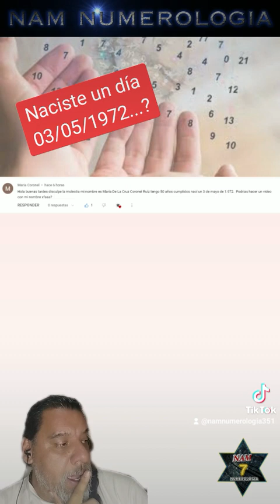NACISTE UN DIA 03/05/1972...? - NAM NUMEROLOGÍA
Cada día tiene su significado!!! si querés saber más, o pedir tu Estudio Numerologico Personal, solo escribeme en comentarios!!!

Si deseas colaborar con el canal, o pedir tu nombre y que el video este en menos de 48hs en mi canal, puedes hacerlo a través de PayPal (exterior de Argentina).

Si estas en Argentina podrás colaborar con el canal, o pedir tu nombre, a través de MERCADO PAGO:
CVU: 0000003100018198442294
ALIAS: agustinmusto.mp

O transferencia bancaria:
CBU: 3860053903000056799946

La colaboración es voluntaria, lo mismo que el monto.
Aprovecha esta oportunidad de saber más de ti.